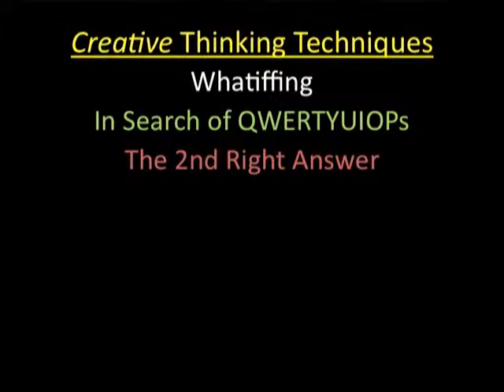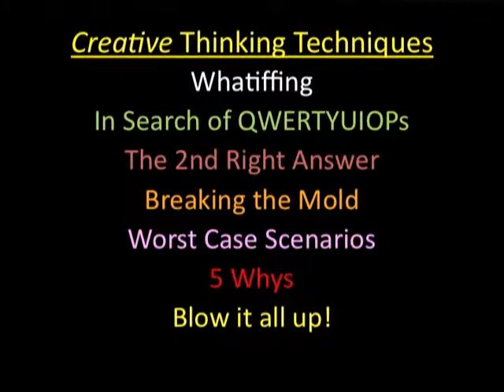Tapping Your Natural Weirdness Part 7 Creative Thinking Techniques contd.wmv